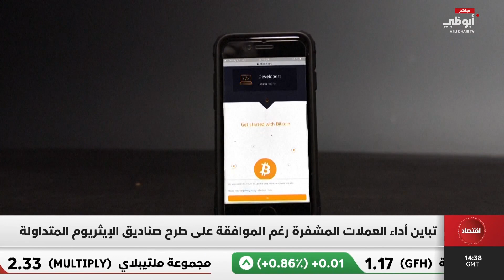تباين أداء العملات المشفرة رغم الموافقة على طرح صناديق الإيثريوم المتداولة